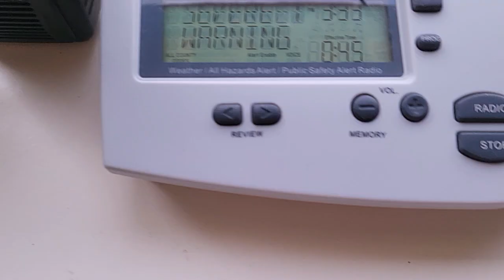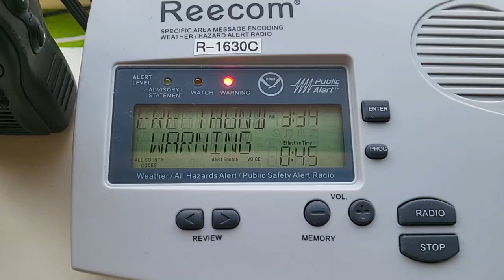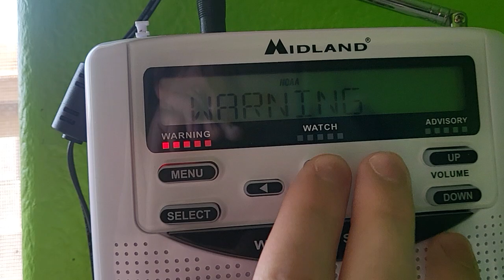EAS #14 | Severe Thunderstorm Warning (SVR) for Maricopa and Pinal Counties at 3:33PM on 6/20/2024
472
WUUS55 KPSR 202229
SVRPSR
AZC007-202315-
/O.NEW.KPSR.SV.W.0005.240620T2229Z-240620T2315Z/

National Weather Service Phoenix AZ
329 PM MST Thu Jun 20 2024

The National Weather Service in Phoenix has issued a

  Gila County in east central Arizona...

* At 328 PM MST, a severe thunderstorm was located 7 miles north of
  Christmas, moving northeast at 20 mph.

  SOURCE...Radar indicated.

  Cutter and Peridot.

AZ Route 70 between mile markers 257 and 271.
AZ Route 77 between mile markers 147 and 153.

PRECAUTIONARY/PREPAREDNESS ACTIONS...

building.

      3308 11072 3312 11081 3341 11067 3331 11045
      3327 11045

HAIL THREAT...RADAR INDICATED
MAX HAIL SIZE...0.75 IN
WIND THREAT...RADAR INDICATED
MAX WIND GUST...60 MPH

RW